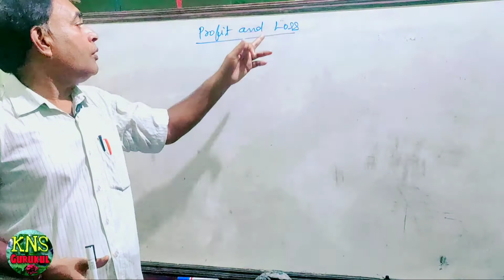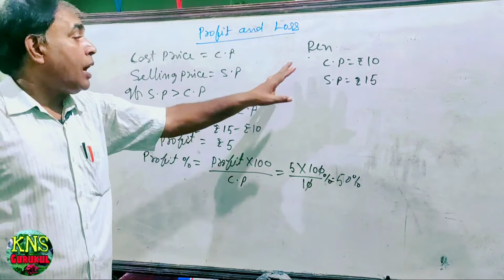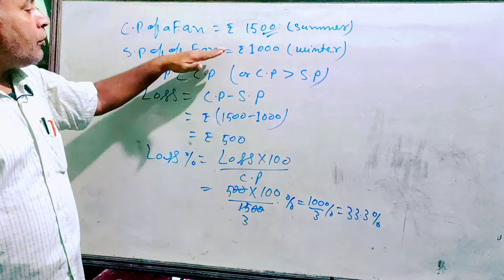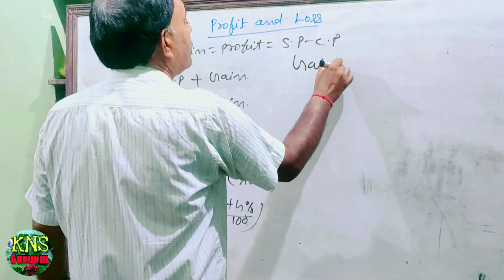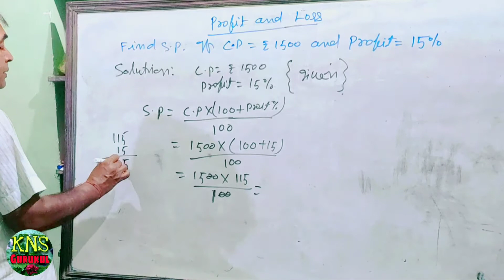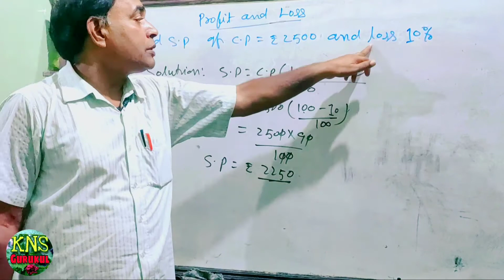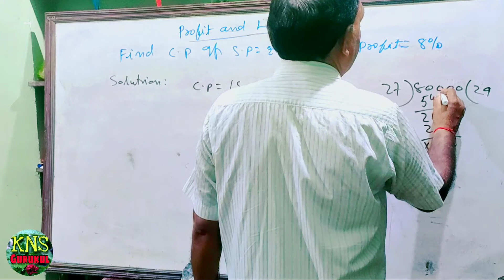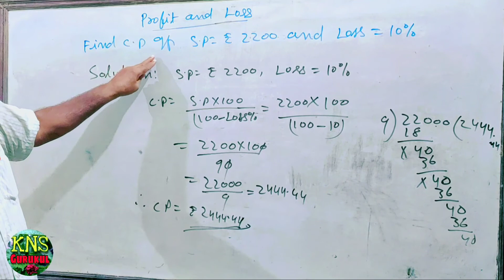profit and loss lecture by KN Sir|All basic formula and concept of SP,CP,profit and loss percentage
By K. N sir
teaching since 1990
KNS Gurukul

* telegram group for doubt clearing and discussion

* formula pdf notes is also available in this group.

Note  : ( Please make good and healthy environment in this group , this group is only for study discussion . if you message something wrong then you will be remove from this group )

NCS

Facebook telegram group for doubt clearing and discussion

NCS

NCS